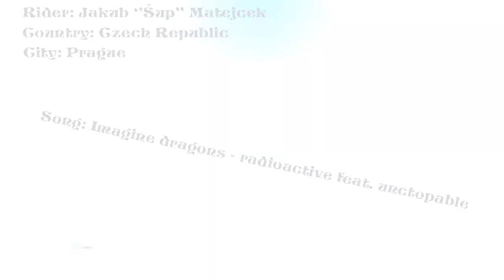Jakub ''Šup'' Matějček - Promo video